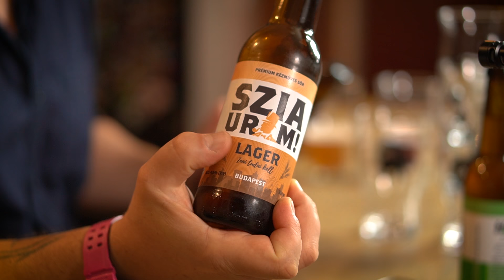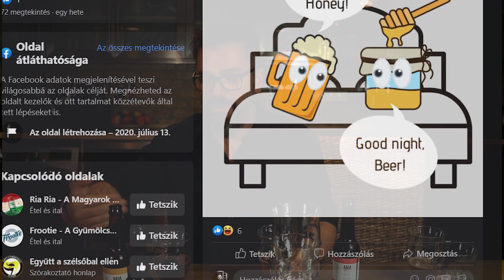Szia uram! Én kérek elnézést...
Nem tehetek róla, ez a neve: Szia Uram Meggy, IPA és Lager. Továbbá Áfonyás Frootie és Frootie Mangós IPA, végül illetve a videóban elsőként Ria Ria, "a magyarok söre".